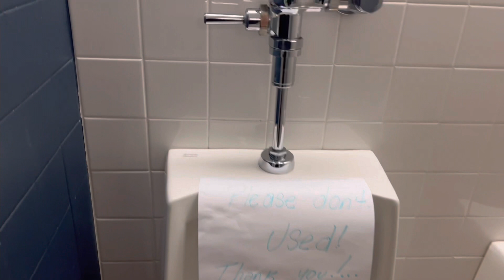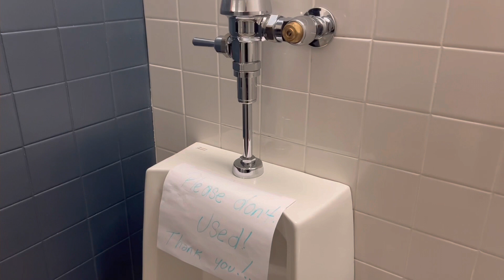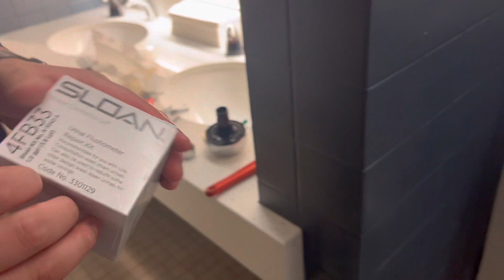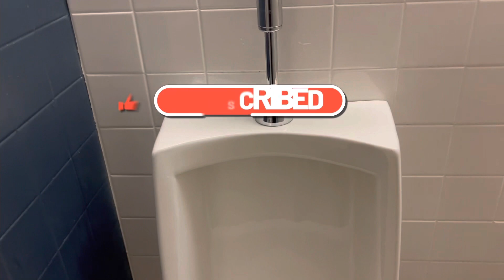Flushometer con problemas de agua